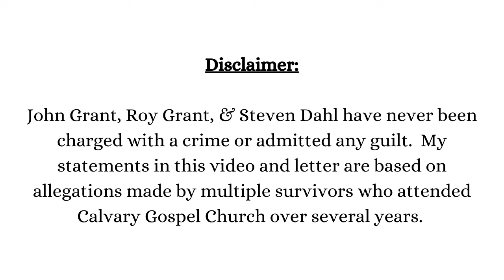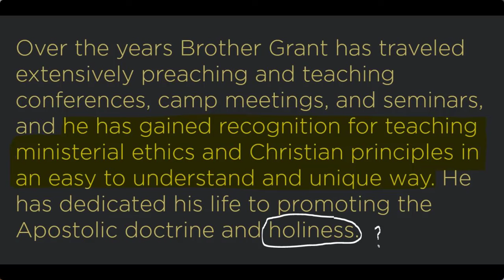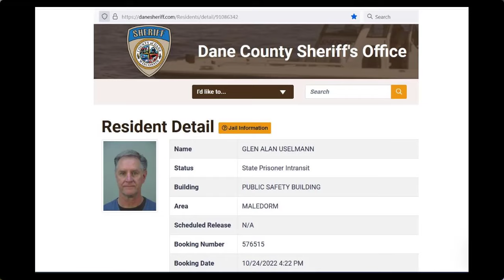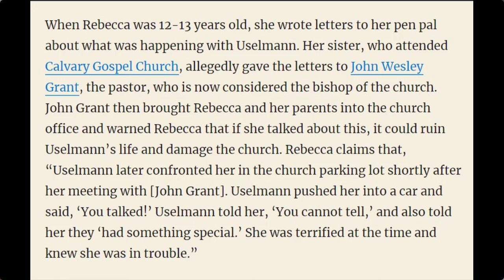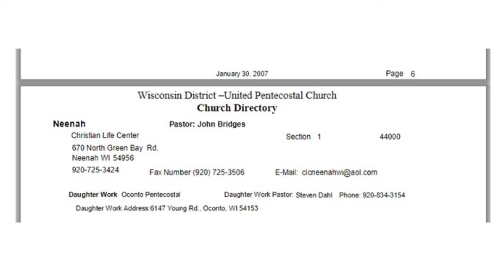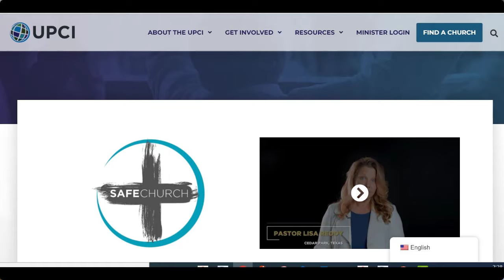UPCI Judicial Procedure Part 1/5: My Letter to David Bernard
This is a link to the details of the UPCI Judicial Procedure, as stated in their 2023 Manual: